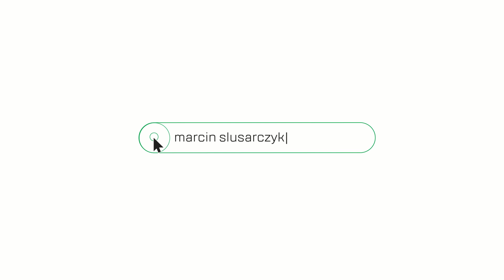2-pokojowy apartament, Wrocław, Stare Miasto